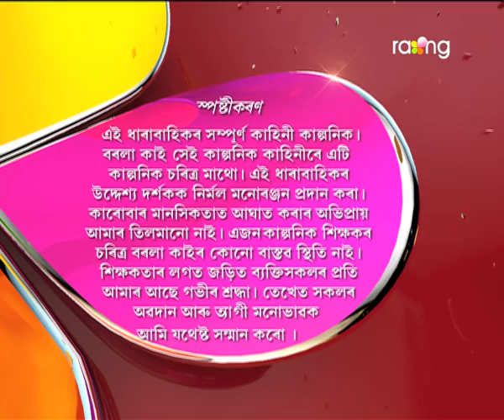Borola Kai - বৰলা কাই | 08th Jan 2018 | Full Episode | No 846